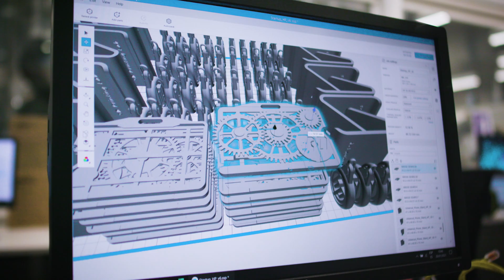SmileDirectClub, HP and the Future of 3D Printing in Manufacturing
SmileDirectClub Aligners are made in the USA at its state-of-the-art manufacturing facility – the Smile House – using innovative HP 3D printing technology.  Video courtesy of Bloomberg Green and HP.

About us:

SmileDirectClub was founded on one simple belief: Everyone deserves a smile they love. As an oral care leader with the first telehealth platform for transforming smiles, we provide clear aligner therapy to safely straighten teeth 100% from home in as little as 4–6 months,¹ for less than $3/day.²

Join over 1.5 million customers and get a smile you love, custom-made in the USA. Get started with a free 3D scan at one of our SmileShops around the world.

Interested to learn more about SmileDirectClub? Take our free 30-second Smile Assessment to see if you are a candidate ⤻

¹Typical SmileDirectClub treatment plans are 4–6 months. See SmileDirectClub.com/claims for details. Results may vary.
²“Less than $3/day” claim is based on SmilePay™ monthly payments divided by 30 days. SmilePay is $89/month for 26 months with $250 deposit ($2564 total). APR varies. See SmileDirectClub.com/pricing/apr-financing for financing details for your state.